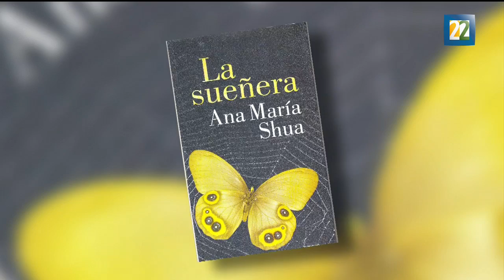Ana María Shua gana el primer Premio Iberoamericano de Minificción Juan José Arreola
Como parte de las actividades de la 16° Feria del Libro del Zócalo, se le entregó a la escritora argentina Ana María Shua el primer Premio Iberoamericano de Minificción Juan José Arreola. Por Cesar Hoyos